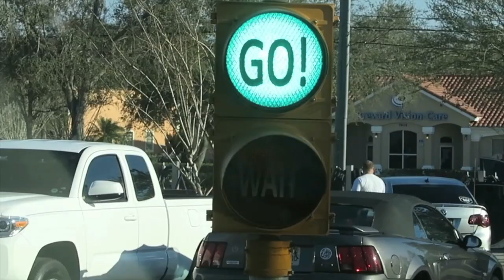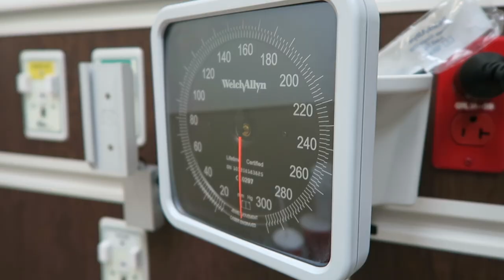BROKEN ARM EMERGENCY!!!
Kesly takes a hard fall at school and breaks her arm!!

MUSIC